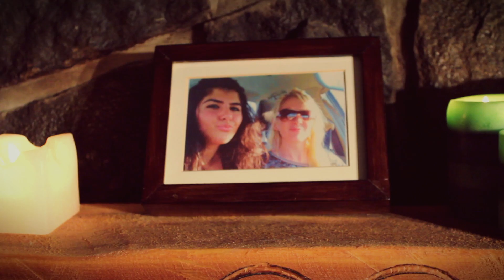Tehran Teaser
projet de communication